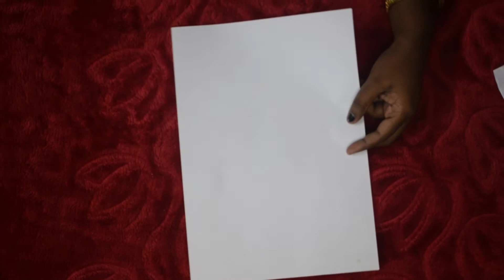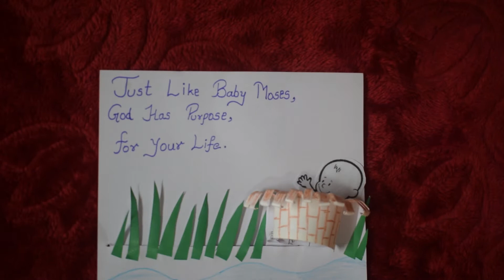Best Sunday School Crafts for KIDS That Will Make Them LOVE Church!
This is the craft for sunday school childrens.